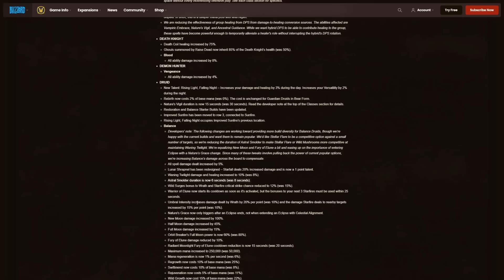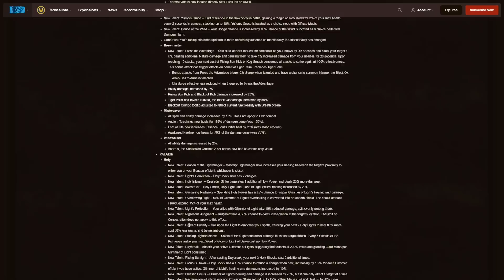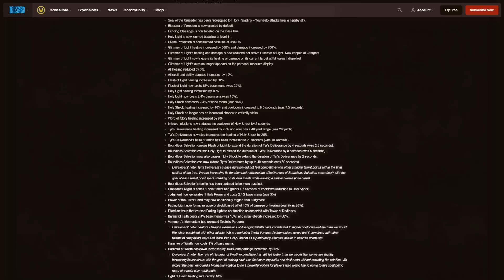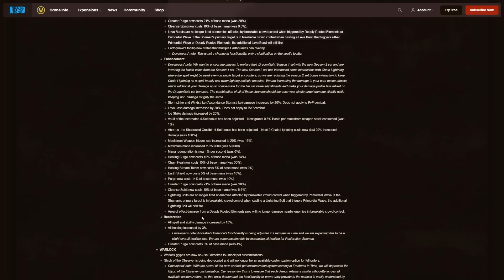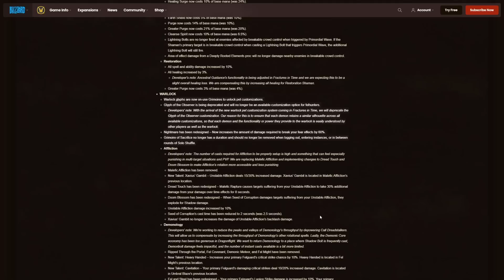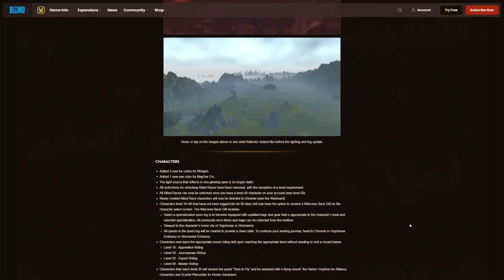12 von 13 Klassen betroffen: ALLE KLASSENÄNDERUNGEN mit Patch 10.1.5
Mit Patch 10.1.5 schraubt Blizzard am Tuning aller Klassen. An manchen mehr, an manchen weniger. Wir schauen uns in diesem Video an, mit welchen Änderungen ihr euch anfreunden müsst.

20% sparen mit dem Code Geezax20!